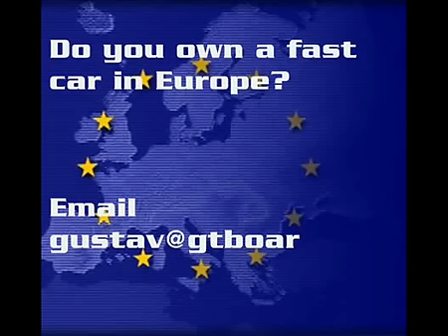Ferrari vs porshe Race on Runway shoot By Gt motoring and Review by Jegan 142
best runway race ever!@%%^